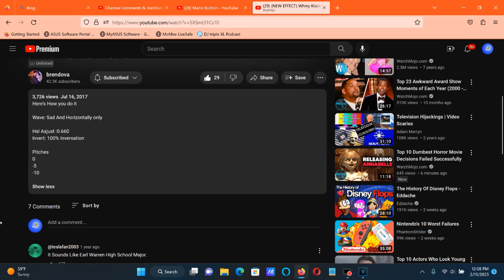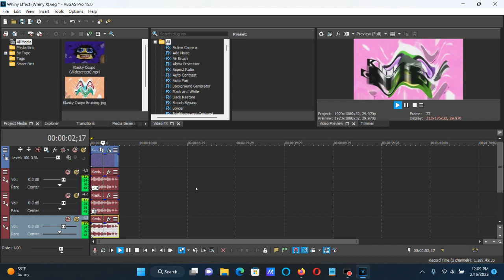How To Make Whiny Effect (Whiny X) On Vegas Pro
The reason he unlisted this video is because he's archiving all of his logo editing videos on a playlist because he lost interest in it. So to anyone who wants him to keep logo editing, please let him move and make content that he's interested in.

How To Make Whiny Effect (Whiny X).

1st: Wave - Horizontal Only

2nd: Wave - Sad Effect (Sad X)

3rd: HSL Adjust - Hue 0.660/Whiny

4th: Invert - (Default) or 100% Inversion

(AudioFX)

-10
-5
0

Effect by brendova (Brenden Sanchez)

(NEW EFFECT) Whiny Klasky Csupo